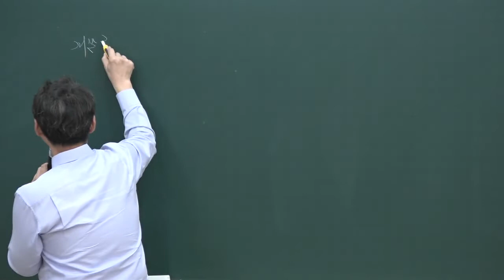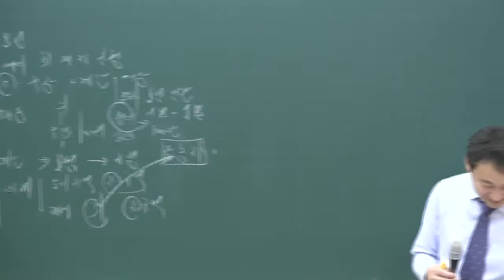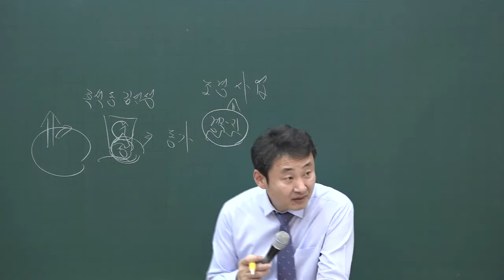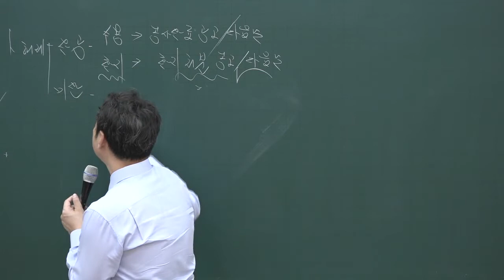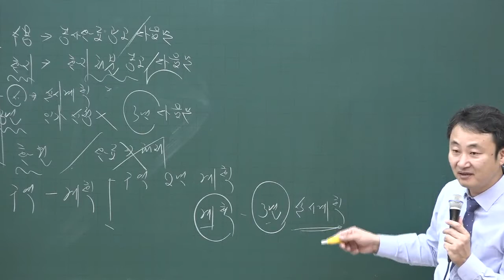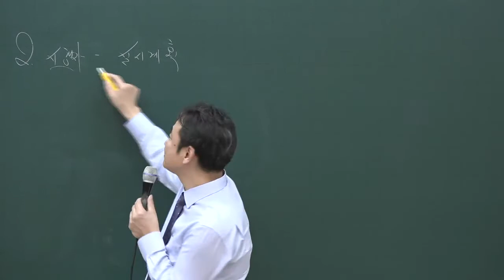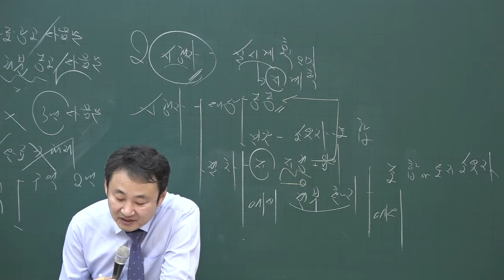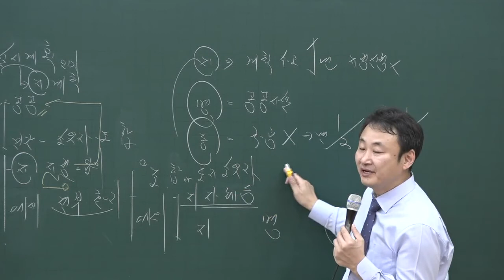[공전무] 2020년 공인중개사 부동산공법 집중이론 도시개발구역의 지정효력 2-28